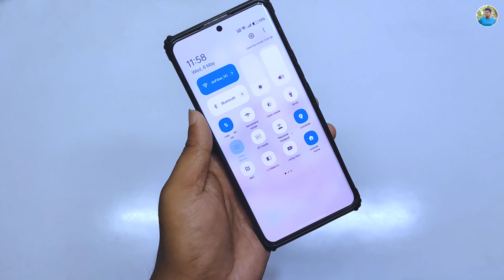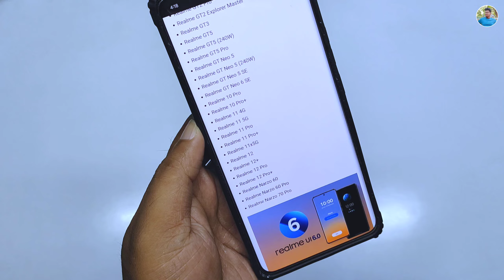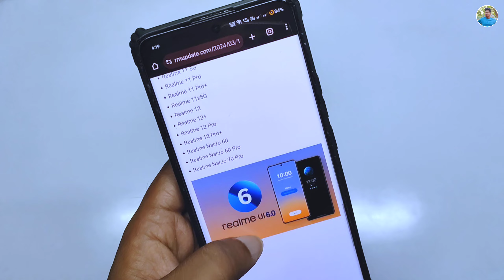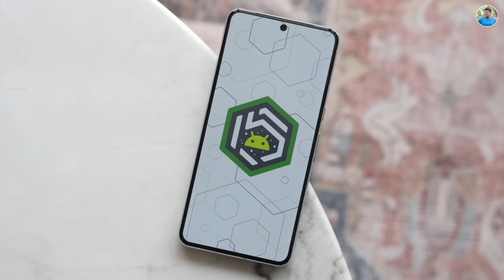Realme UI 6.0 Eligible Device List | Realme Android 15 New Update | Android 14 Update realme Devices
Realme Android 16 New Update | realme UI 6.0 Device List | Android 15 Update for realme Devices

∆ About me :-

® Country :-  India

realme Android 15 Update kb milega
realme 12pro Plus realme UI 6.0
realme 12 Pro realme ui 5.0 update
realme ui 6.0 form kese fil kre
realme ui 6.0 update All realme Devices